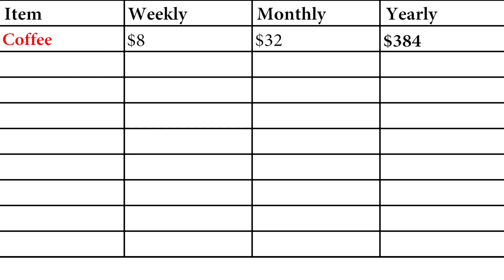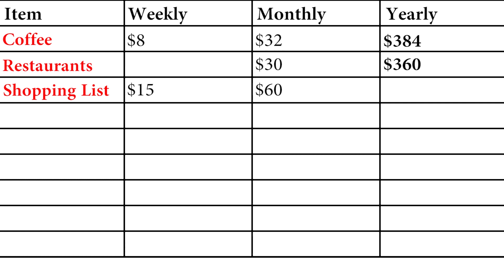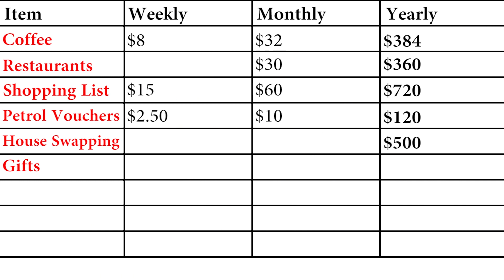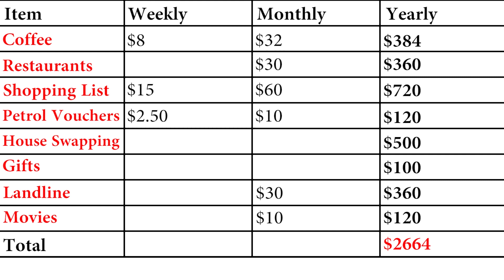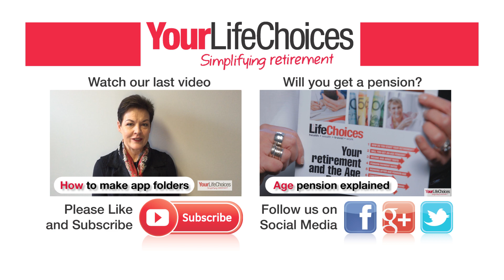How to save $2500 per year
These great tips will help you save money whether you're in retirement or still preparing, the secret is reminding yourself of the long term.